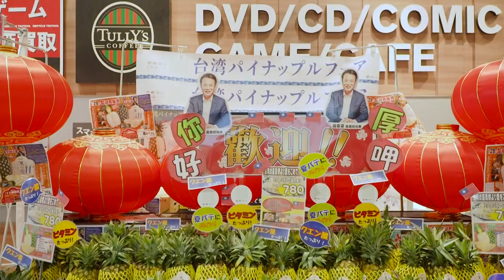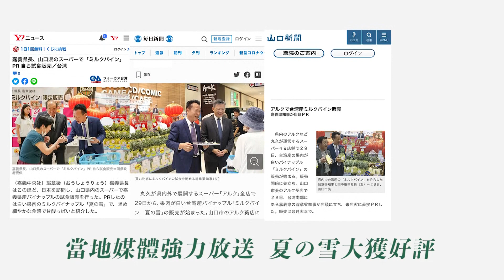世新新聞 嘉義縣吹動反毒號角 吹動音符青春反毒闖關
112年8月24日 (四)  世新新聞

嘉義縣吹動反毒號角 吹動音符青春反毒闖關

嘉義縣政府府舉辦「樂動音符 青春反毒」宣導活動，嘉義縣長翁章梁、率貴賓吹動反毒號角，宣達反毒決心，並向現場參予150位青少年及學童，絕對不能碰毒品，毒品讓人進入貧窮及罪惡險境，再三呼籲千萬不要碰毒品。